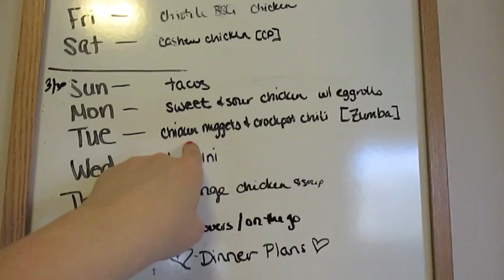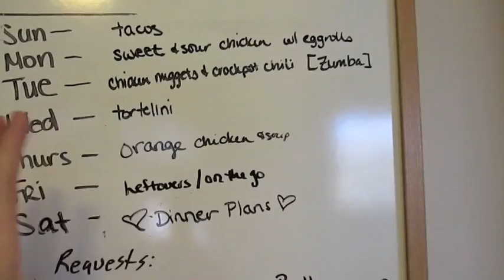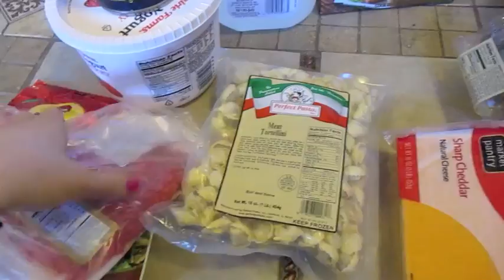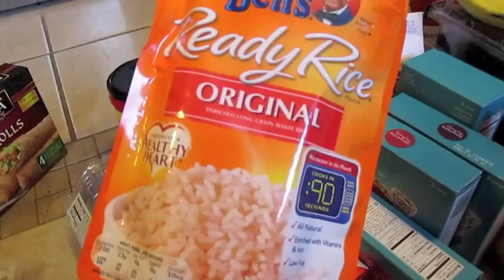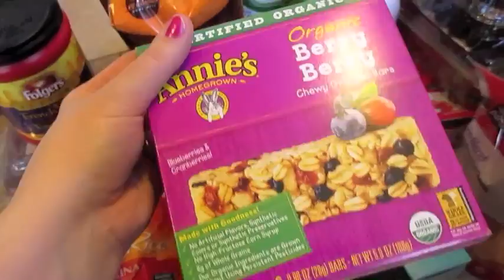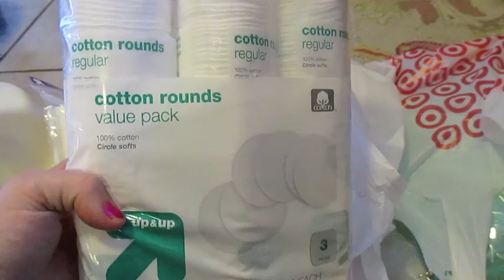March 30th: Grocery & Target Haul!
What a quick month!! I cannot believe it is the end of March already! This is our weekly grocery run! This is our first week back after spring break, so back to activities and we have some extra activities going on this week also.

Weekly Meal Plan
Sunday - Tacos
Monday - Sweet & Sour Chicken w/ egg rolls
Tuesday - Chicken Nuggets & CP Mac Cheese (Zumba Zumba!)
Wednesday - Tortellini
Thursday - Orange Chicken
Friday - Grab on the go
Saturday - ♥ Dinner Plans ♥

Also, there was a great deal on Simply Balanced items at Target this week, if you like to shop those items!

Snail Mail:
Diana - BeingMommywithStyle